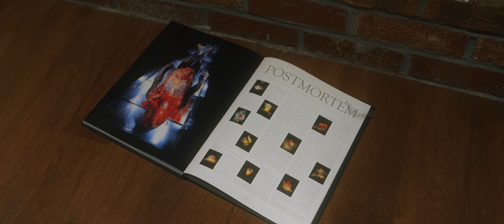Certifiable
How far would you go to make your child happy?
A psychotic mother and daughter lure people into their home to torture and kill them.